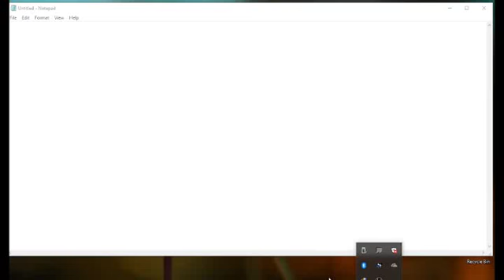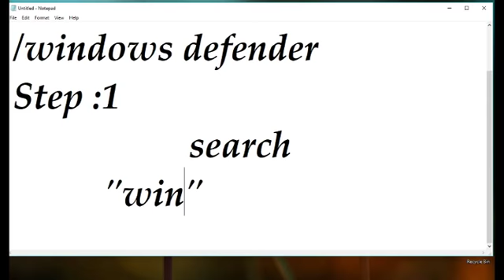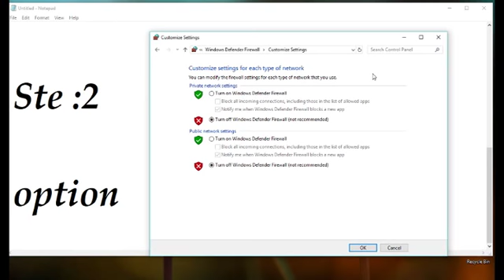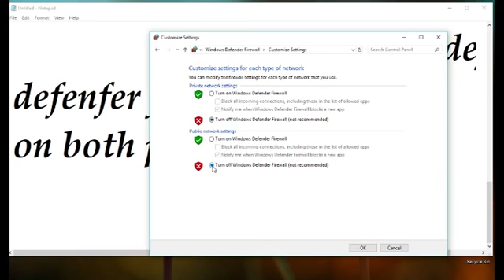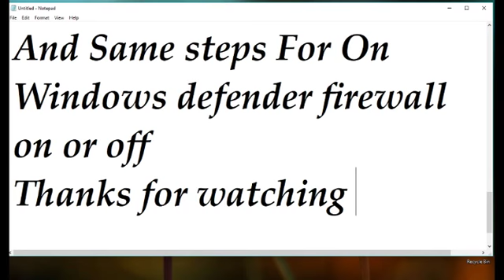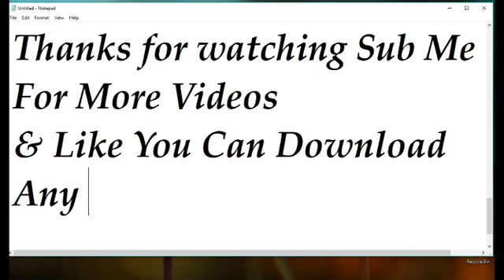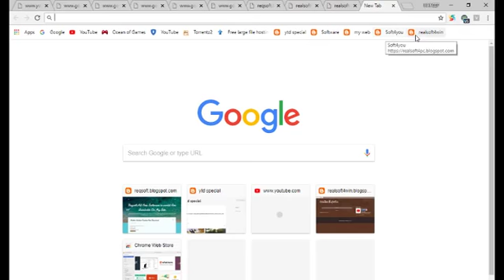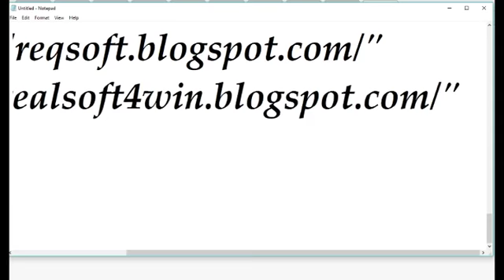How to Disable or Enable Windows Defender in Windows 10. EASY! |YT Special